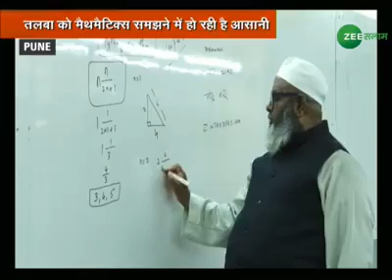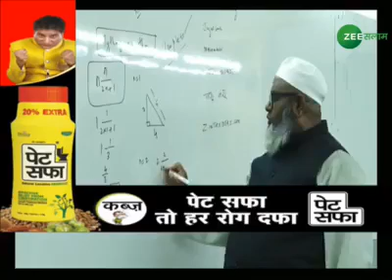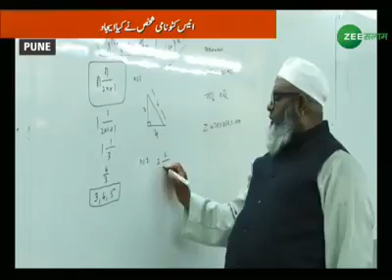Anees kutty Helping And Guiding Defence Aspirants to Join Indian Armed Forces Since 1988